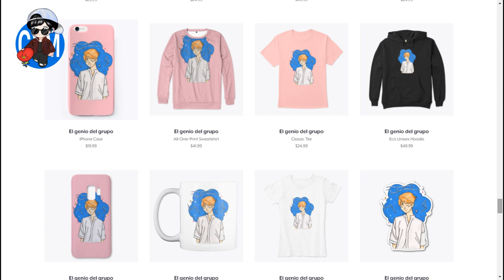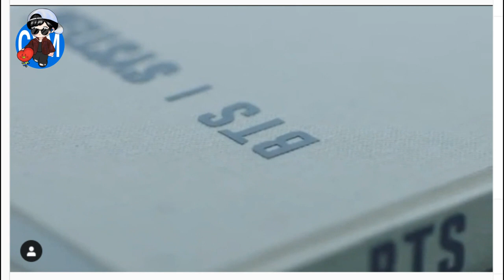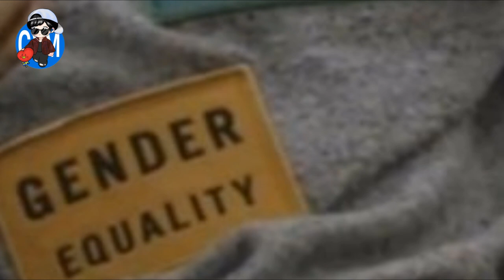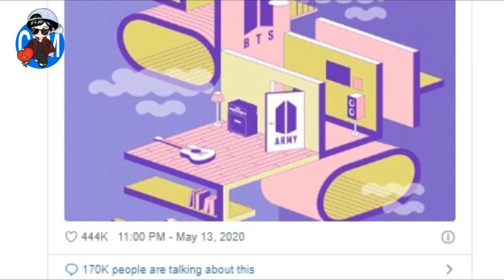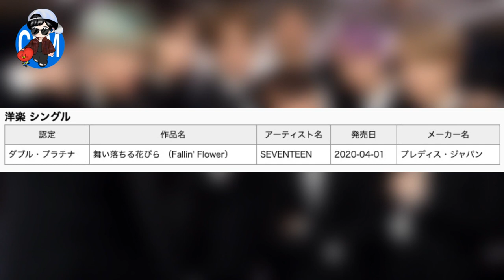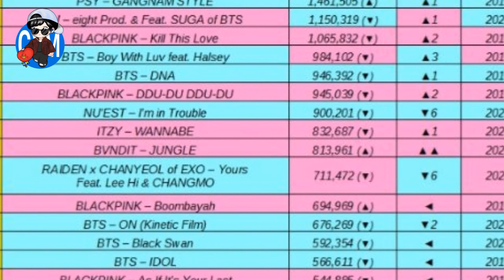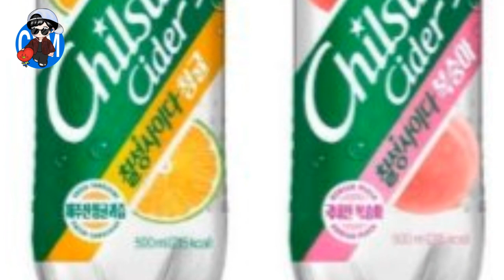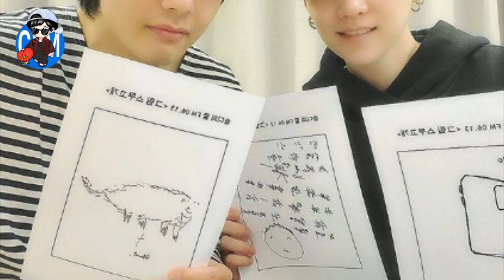NADIE SE LO ESPERABA! ¿REVELAN FOTOS DE V CON SU NOVIA? | TAEHYUNG GIRLFRIEND? | BIG HIT ME BLOQUEA?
A paralelos=